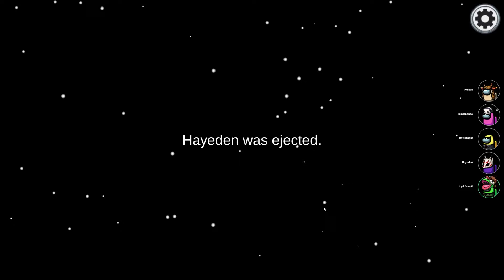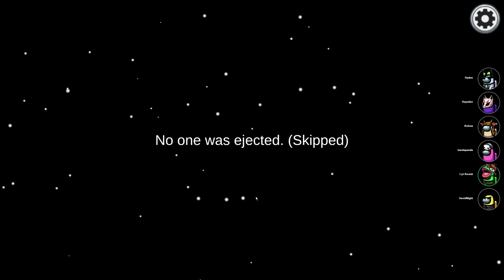When Roles Aren't What Kills You - Among Us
More Among Us Town of Us Mod, but with one killer now, the game changes...

Thank you to:
Haden (Hbomb)
Bri (Bumblebri)
Brent (Silas)
David (Davidnight62)
Ian (MrIanchu)
Kandra (Kantastic)
Kelsea (KaptKels)
Smitty
Spencer (Spartancook4)

Outro Song by AmazinDoe